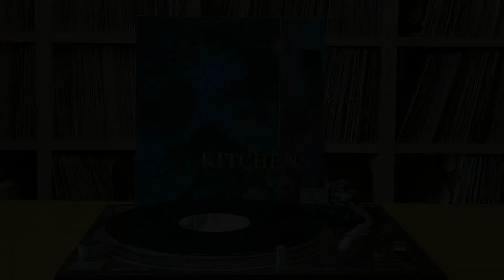Kitchens Of Distinction | Drive That Fast (12" vinyl)